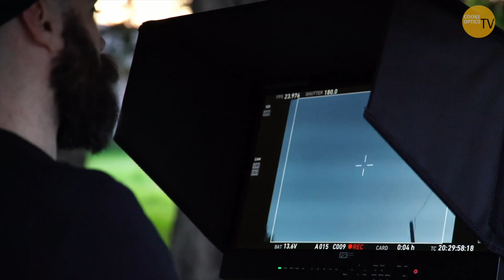'The Green Knight' Director on Filmmaking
In this episode Director David Lowery talks to us about his process of making a movie. He tells us how he likes to work with friends as set feels relaxed and enjoyable. Location scouting is a great way of finding strong images for the movie. Casting good actors is important for David as he trusts the actors to find and convey the characters insight/emotions.